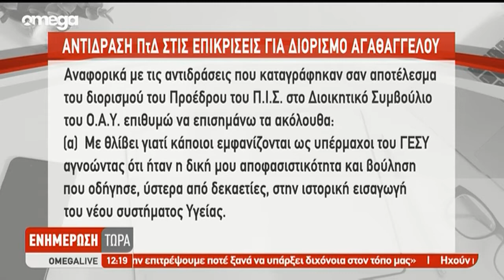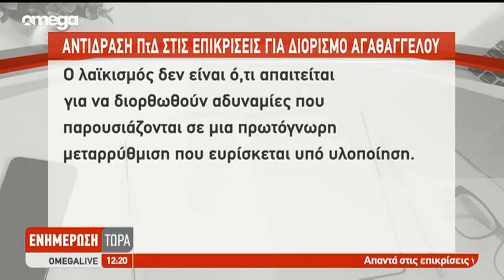Ο Μάριος Πελεκάνος για αντιδράσεις σε διορισμό Αγαθαγγέλου